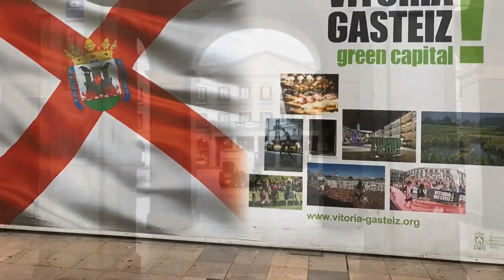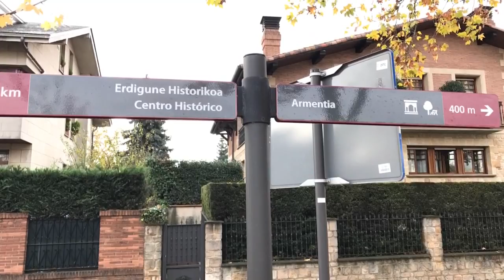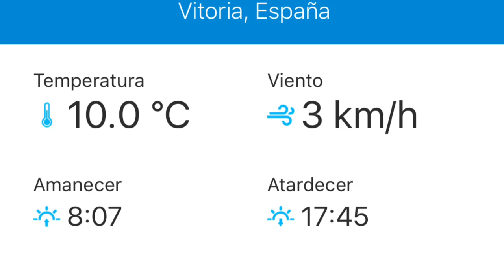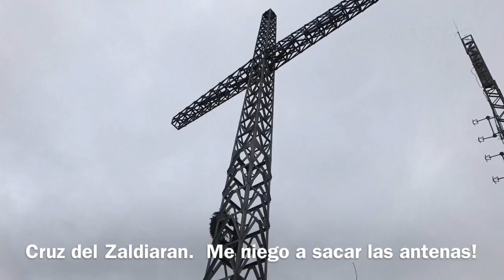Zaldiaran, monte emblemático de Vitoria-Gasteiz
Subida al Zaldiaran desde el centro de Vitoria-Gasteiz, Euskadi